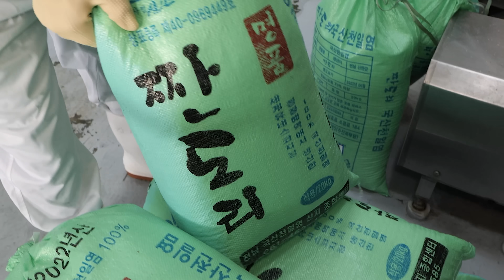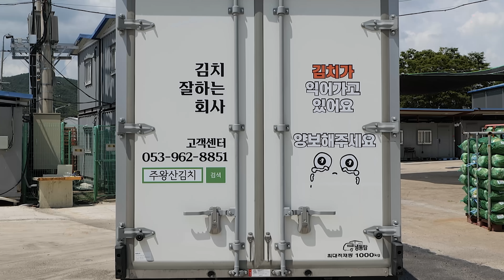압도적인 위생과 규모! 스케일이 다른 대한민국 국산 김치 공장 대량 생산 현장 / Amazing! Korean Kimchi Factory / korean street food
🔎Information

◼️ 상호(store name) : 청송주왕산김치